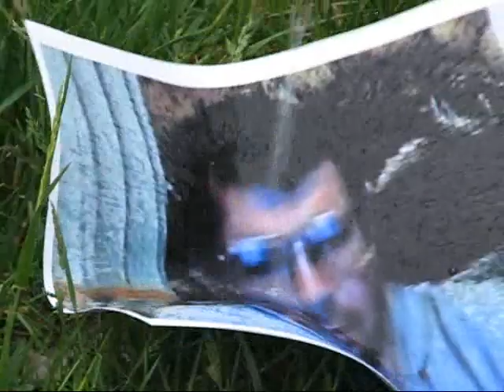Re: Disgusted At Bin Laden's Picture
Richard, YOU ARE SO IDIOT!